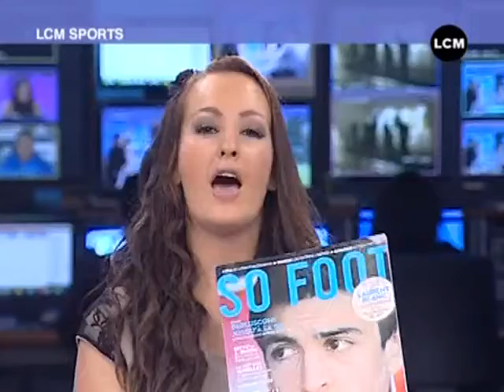OM - Bordeaux: les enjeux du match!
Après leur qualification en 8èmes de finales, les olympiens se préparent à affronter Bordeaux.

Sites webs/blogs, copiez cette vidéo avec le bouton "Intégrer" !